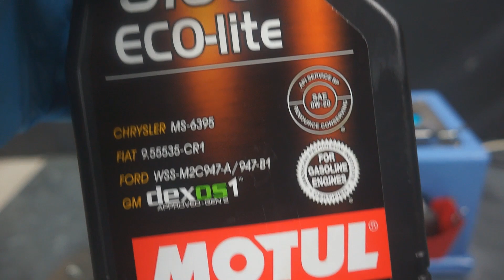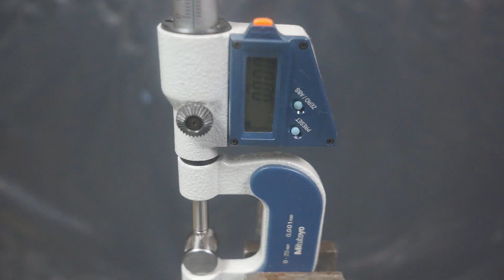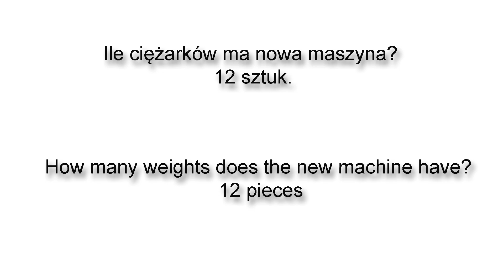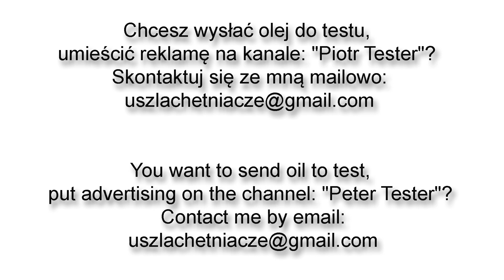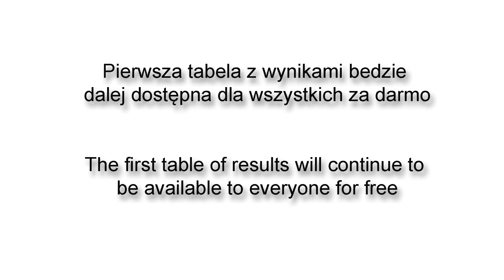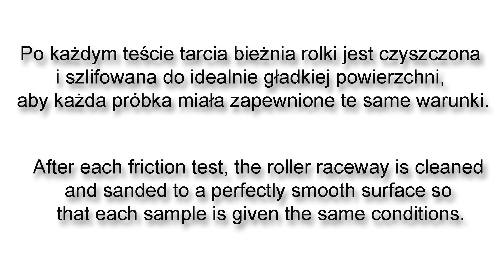Motul 8100 Eco-Lite 0W20 Engine oil test Piotr Tester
Round 4
Temperature: normal (no heating)
Motul 8100 Eco-Lite 0W20 from 2021.

The more weights you manage to put on the machine until it stops, the stronger the oil film under test. The test examines the oil film's resistance to tearing.
The table will give the result of the gouge in the sample, the number of weights put on the machine, the temperature when the machine is stopped.

How to get access the Round 4 table?